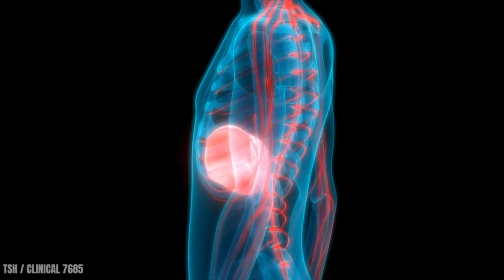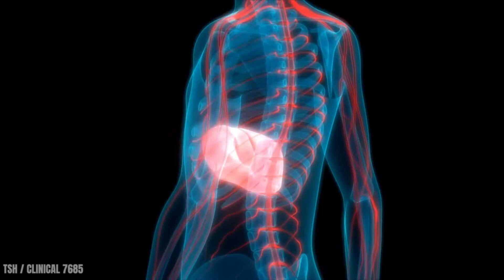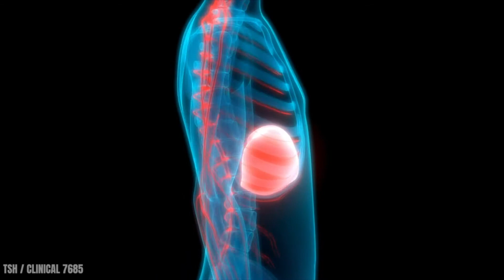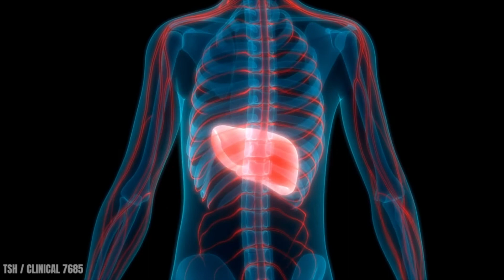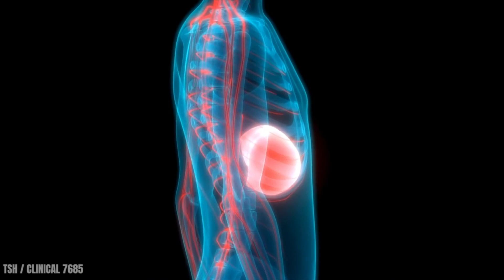Fatty Liver Therapy With Binaural Beats RIFE Frequency Sound Therapy I Liver Detox & Cleanse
Fatty Liver Therapy With Binaural Beats RIFE Frequency Sound Therapy I Liver Detox & Cleanse I Liver Healing/ 20 Minutes Sound Therapy Session - TSH7685 by The Sound Healers

RIFE Sound Therapy is an excellent complementary healing method for Fatty Liver, to flush excess triglycerides and toxins out of the liver, for the shrinkage of fat cells, and to reduce hepatic inflammation and scarring, with the best results shown when used for 20 minutes twice daily, for two consecutive weeks.

In this session, we used 𝐍𝐨. 𝟒𝟎,𝟒𝟗𝟎,𝟕𝟖𝟎,𝟕𝟓𝟎𝟎,𝟖𝟎𝟎𝟎 Frequencies for Fatty Liver, to stimulate excretion of excess fat trapped in the hepatic tissue. Sound RIFE could be particularly unpleasant to the ear, so we have embedded the frequencies into a stream of higher vibrational sounds, to make the sound therapy tolerable to the ear.

Audio RIFE Frequencies and Binaural Sound Therapy is increasingly recognized as a safe, effective alternative aid for many diseases and health conditions.

𝐖𝐀𝐑𝐍𝐈𝐍𝐆: **Please check volume prior to Session. High Scale RIFE tones. You might feel heat sensations or experience transpiration during this session. Make sure you properly hydrate after each session. 𝐍𝐨𝐭 𝐢𝐧𝐭𝐞𝐧𝐝𝐞𝐝 𝐭𝐨 𝐛𝐞 𝐚 𝐬𝐮𝐛𝐬𝐭𝐢𝐭𝐮𝐭𝐞 𝐟𝐨𝐫 𝐦𝐞𝐝𝐢𝐜𝐚𝐥 𝐚𝐝𝐯𝐢𝐜𝐞**

The Sound Healers  is your YouTube Channel to provide you with meditations, relaxing music, angelic music, RIFE Healing Frequencies, sound therapy, healing music, deep sleep music to help you fall asleep fast, and healing mantras. Some of these recordings are ideal for sleep troubles like insomnia or may be used as stress relief music, spa music, yoga music, or calming music for any spiritual practice.

On this channel we use soft music and relaxing tones to help you sleep, or achieve a very relaxed concentration (if you have the day in front of you). On the The Sound Healers YouTube channel, we want to help you heal and relax. We leave the comments off so you can make this channel a space where you come to truly relax, listen, and have your own deep, personal experience. You may listen to this relaxing music at a low volume as calm music before bed and experience the benefits of deep sleep, and total relaxation.

During times of stress, sleeping music and sound therapy can be really helpful for letting go and achieving deep sleep and relaxation. Our sound therapy music, and binaural beats music is intended to provide true deep relaxation and feel as though you had an in-person healing session. We make Music Therapy Audios using Sound Healing Frequencies. Our Audios are based on decades of study on Sound Healing Therapies. We use different modalities such as Acoustic Reiki, Rife Frequencies, Binaural Beats, Sonic Acupuncture and PsychoGeometric Music.

With achieving a deep enough state of soothing relaxation you allow your body the healing and regeneration needed. Our music for sleep and sleep meditation is ideal calming music for meditation and prayer. Binaural Beats can be used as stress relief music as well. Across different tracks you will find binaural beats such as: Delta Waves, Theta Waves, Alpha Waves and more powerful brainwaves and RIFE Frequencies layered into the music to ensure that our soothing music will not only help you relax, but can also be beneficial in yoga, sleep hypnosis, meditation for sleep, study sessions and out of body travel or lucid dreams.

Our relaxing meditation music has a variety of genres, but focuses a lot on zen music and binaural beats meditation music...helping you to achieve more harmonious brainwaves. You may use our relaxing meditation music or peaceful music to find inner peace or use our relaxing music as yoga music for yoga, or as prayer music.  This relaxing sleep music and ambient music tracks provide great opportunity for meditation and deep sleep relaxation. Regardless whether it’s yoga music for yoga practice, Zen music, soothing music for sleep hypnosis or meditation, soft music, calm music, meditation music, healing music, ambient music, relaxing music, sound therapy, study music for study, you'll find it here at The Sound Healers  All our music is made with Love and it’s always our wish to bring you Health, Relaxation and Happiness. Enjoy Your Audio Experience!

All graphics, music, audio, and recordings published by ©The Sound Healers are originally created and composed by the author and may not be redistributed or reused in any way.
Do not drive or operate machinery while listening to meditations (or any other audio/video) on this website or any of the social platforms that may be associated with it.